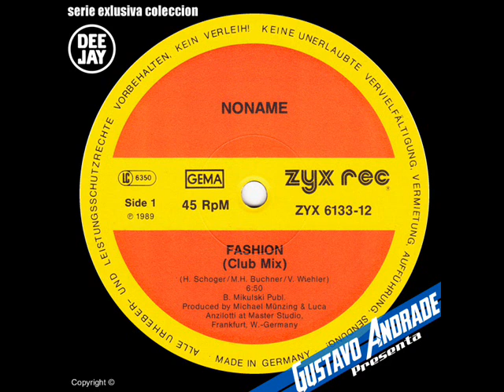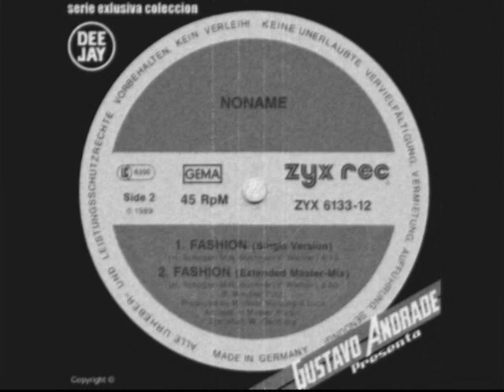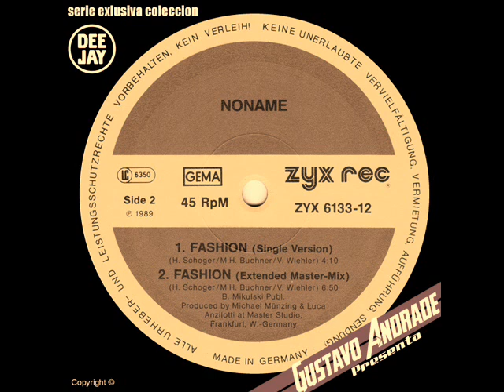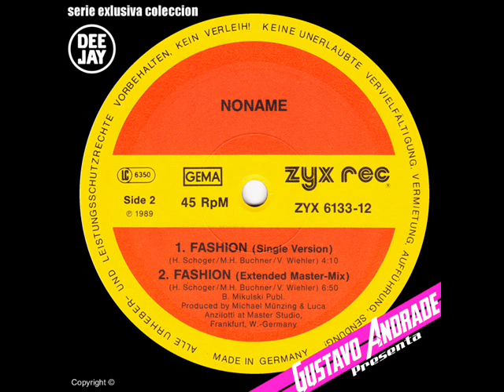NO NAME - Fashion (1989)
Lado A:
Fashion (Club mix) (6:50)

Lado B:
Fashion (Single mix) (4:10)
Fashion (Extended master mix) (6:25)